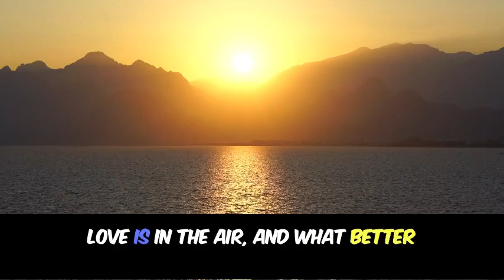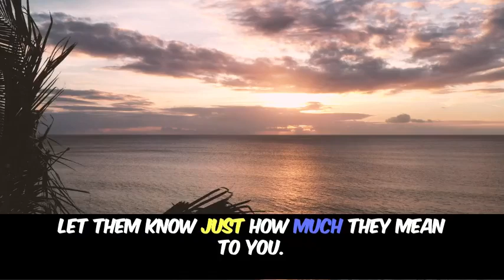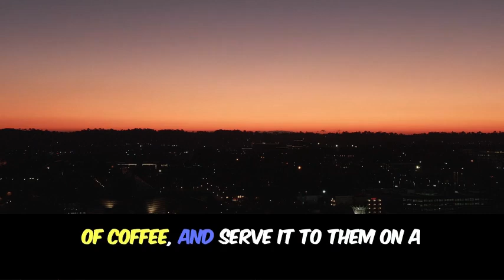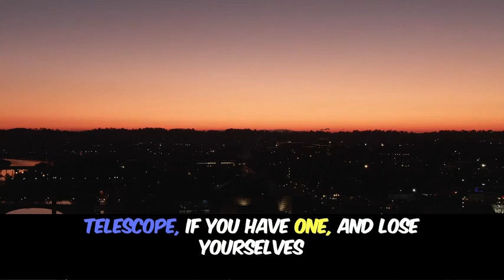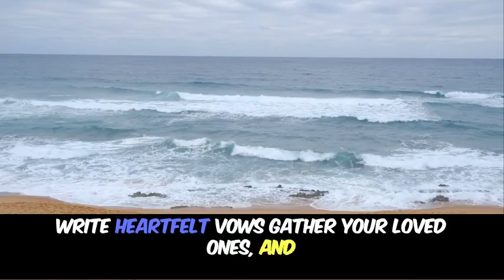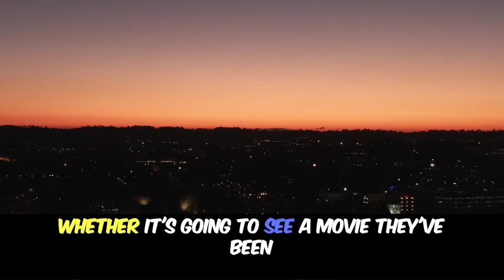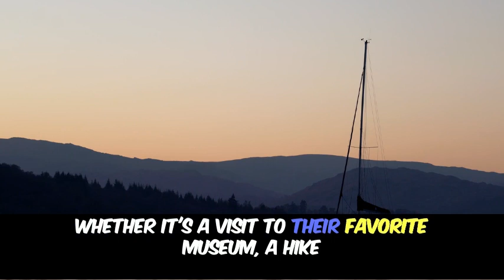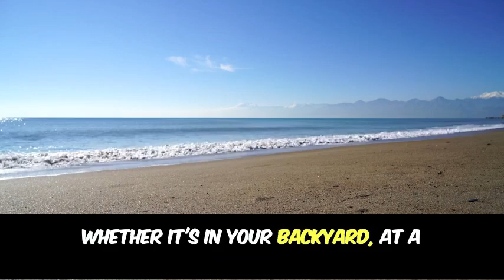💖 Romantic Gestures That Will Make Their Heart Skip A Beat! ❤️ How to Deepen Your Love 💘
Do you want to know how to make someone’s heart race with love and affection? In this video, we dive deep into romantic gestures that can make their heart beat faster and create unforgettable moments. Whether you’re in a new relationship or want to rekindle the spark in a longterm romance, these thoughtful and simple gestures can make all the difference.

From surprise notes to heartfelt compliments, spontaneous hugs to intimate moments, learn how to show your love in ways that truly connect with their heart. 💌 These romantic gestures are not just about big gifts, but the little things that matter most in a relationship. We’ll explore:

 How small acts of love build strong emotional connections.
 The science behind how romantic gestures affect the brain.
 Simple, everyday gestures that leave a lasting impact.
 Surprising ideas to reignite the passion in your relationship.

Watch until the end for some bonus tips on creating magical moments that your partner will remember forever! 💘 Love isn't just in the grand gestures; it’s in the small, meaningful actions that show you care. Whether you’re looking to spark new love or strengthen a deep bond, this video will guide you on the most romantic ways to make your partner feel special.

Searching for: romantic gestures that make hearts beat faster, ways to make someone love you more, how to be more romantic, how to show love through actions, small romantic gestures, deepening emotional connection, how to make someone fall in love with you, rekindling love in relationships, how to keep love alive, ways to surprise your partner, romance tips that work.